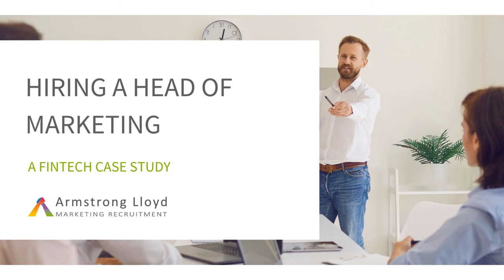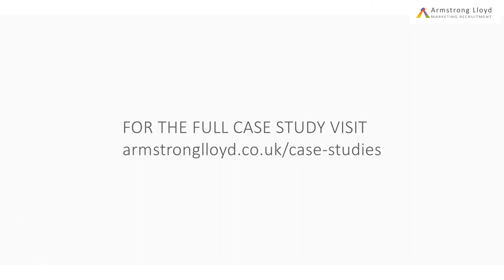FinTech Head of Marketing Case Study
Hiring a Head of Marketing for a successful fintech company - technology marketing recruitment case study.

Discover how our tailored marketing recruitment process combined with our technology expertise and exclusive market mapping technique helped this FinTech CMO appoint a new Head of Marketing for their business.